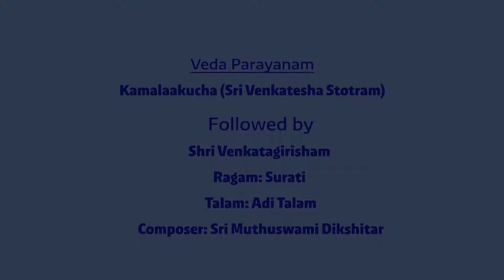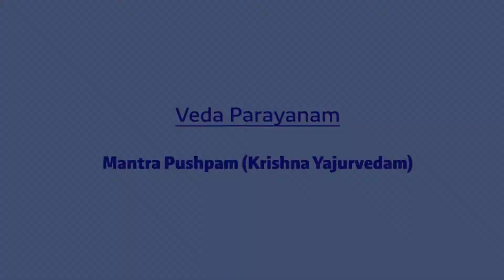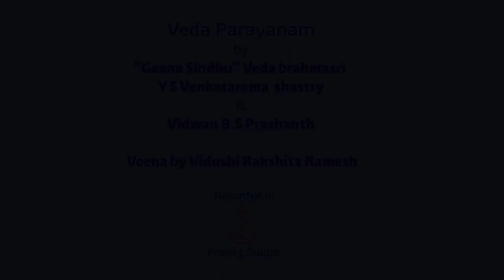Vedavruksha - Rakshitha Ramesh Sri Venkata Girisham - Suratti - Adhi - Muthuswamy dikshithar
Ganadeem Poorvam Ucchaarya
Ganesha Atharva Sheersham (Atharvana Vedam)

           By
“Gnaana Sindhu" Veda brahmasri
Y S Venkatarama shastry
Vidwan B.S Prashanth

Sri Venkata Girisham - Suratti - Adhi - Muthuswamy dikshithar
Veena -Rakshitha Ramesh
 Mrudangam BS Prashanth